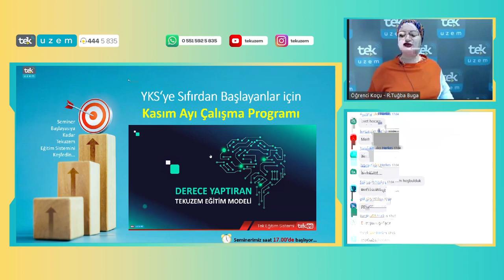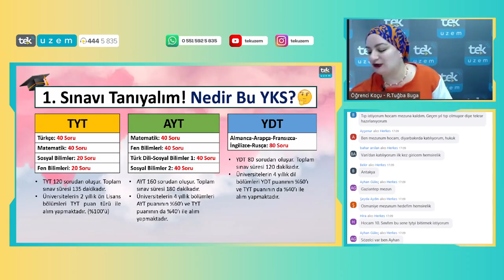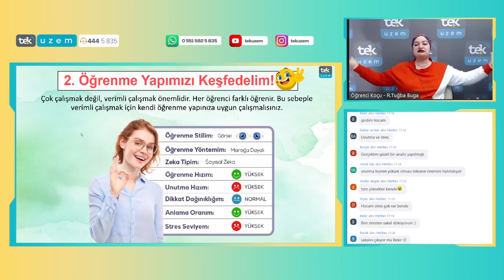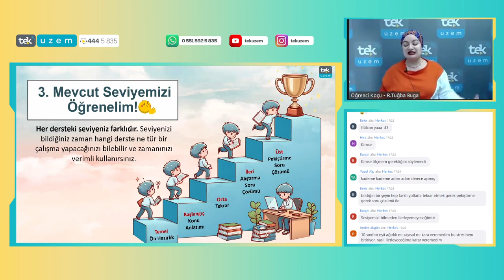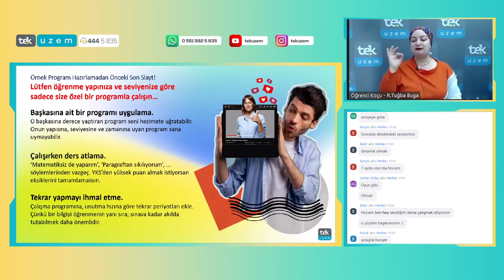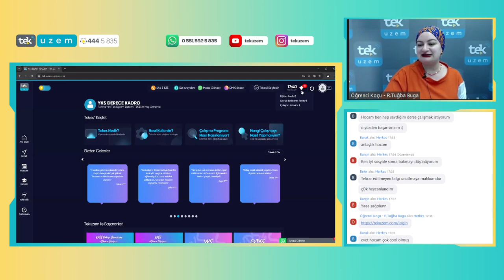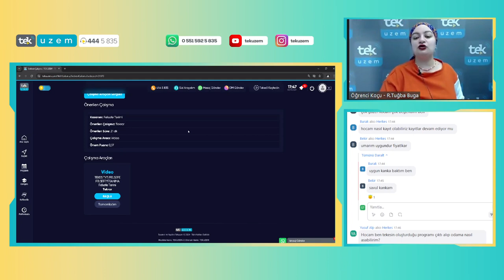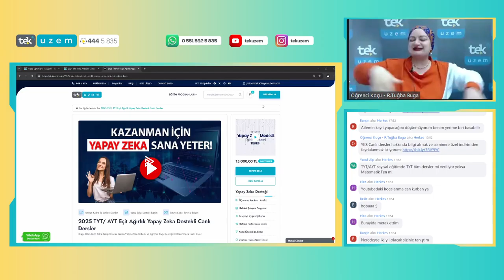YKS'ye Sıfırdan Başlayanlar için Kasım Ayı Çalışma Programı